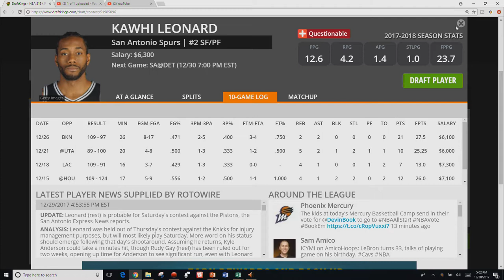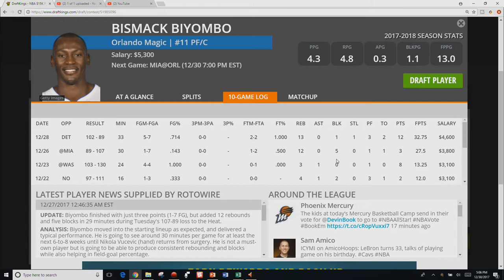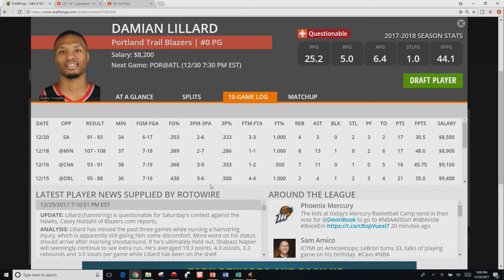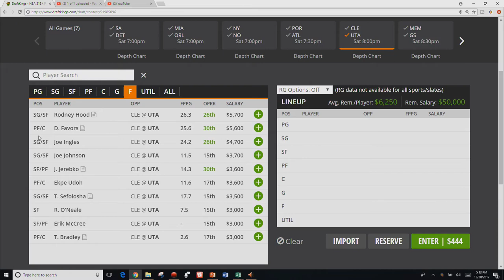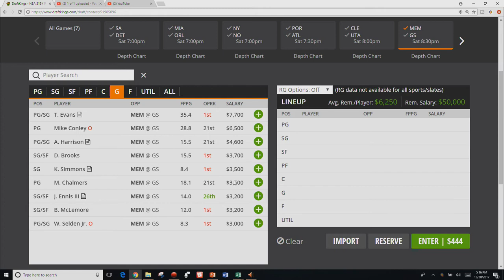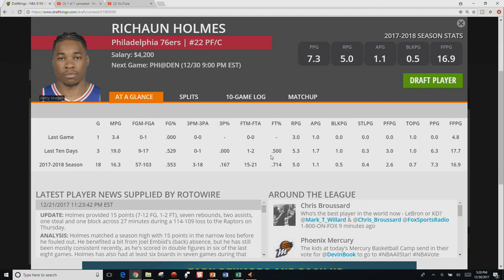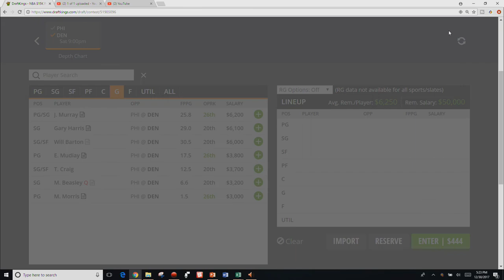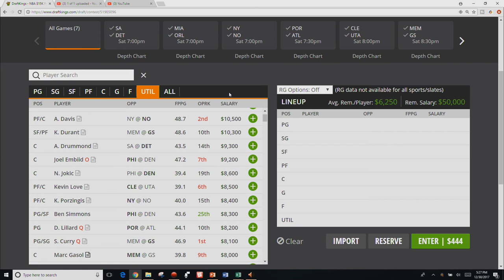NBA DFS Breakdown - Saturday, December 30th 2017 - DraftKings and Fanduel